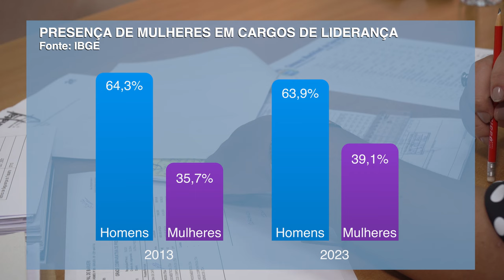Mulheres no mercado de trabalho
Matéria especial sobre a presença das mulheres no mercado de trabalho no Brasil. Das cinco Secretarias da Câmara de Barueri, que são os postos mais altos na hierarquia, quatro são ocupados por mulheres, situação que vai na contramão da realidade da maioria das empresas brasileiras, mas que simboliza uma mudança que aos poucos vem ocorrendo tanto em empresas públicas quanto privadas.